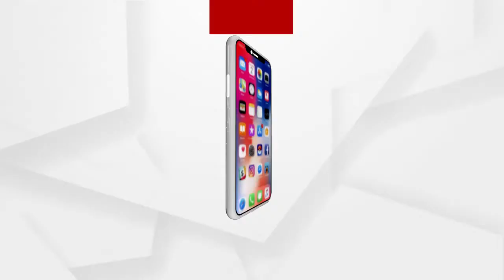ସରକାରଙ୍କ ପ୍ରୋଗ୍ରାମ ନାମରେ ଦଳୀୟ କାର୍ଯ୍ୟକ୍ରମ ହେଉଛି..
ସରକାରଙ୍କ ପ୍ରୋଗ୍ରାମ ନାମରେ ଦଳୀୟ କାର୍ଯ୍ୟକ୍ରମ ହେଉଛି. ବିଭିନ୍ନ ପ୍ରକଳ୍ପରେ କେନ୍ଦ୍ର ସରକାରଙ୍କ ଭାଗୀଦାର ବାବଦରେ ଆଲୋଚନା କଲେ ବିଜେପି ମୁଖପାତ୍ର ଧିରେନ ସେନାପତି.